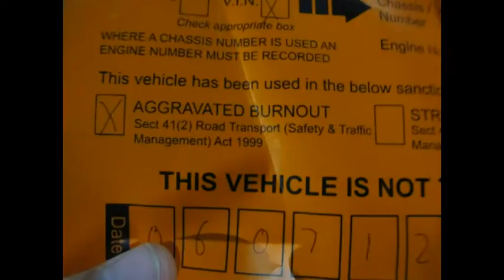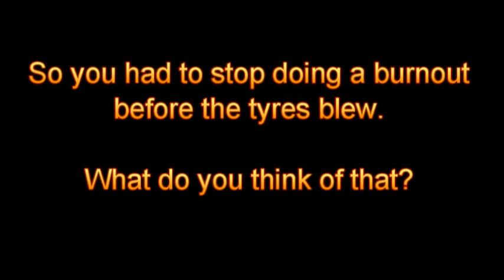Jared with is LS1 VS Ute at WSID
Jared brought the LS1 powered VS ute to WSID to burn some times and see what it could do down the 1/4 mile. Running a slow starting 13.7, he couldn't manage to get a clean run after that.